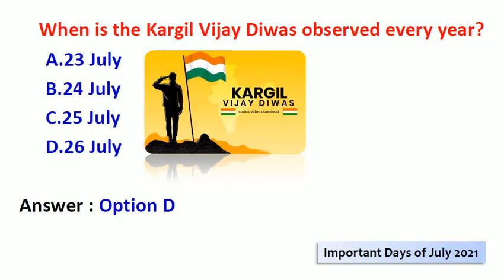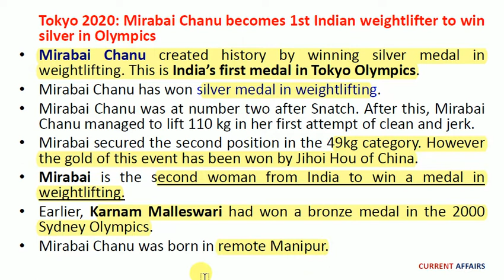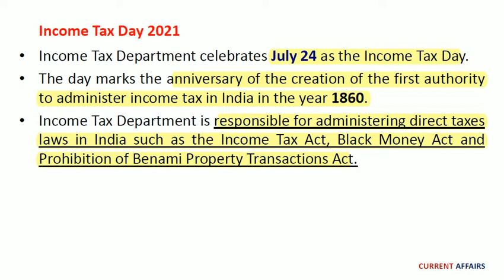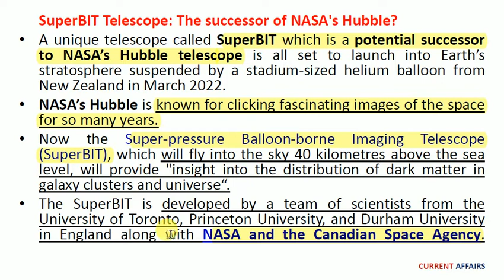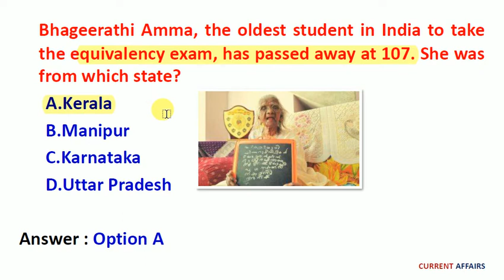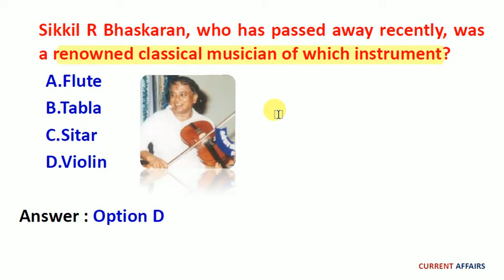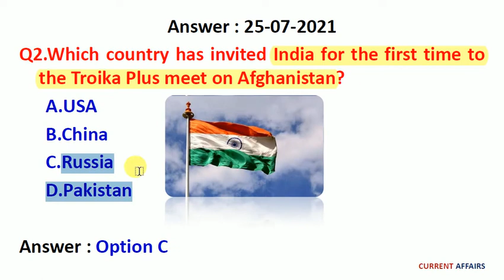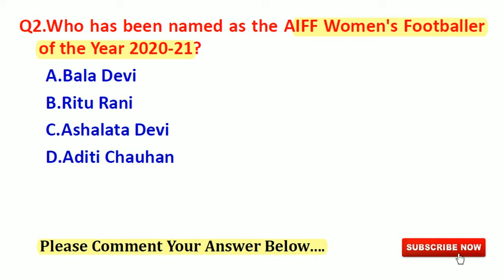26 JULY 2021 Current Affairs in English | Daily Current Affairs 2021 | UPSC SSC PSC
We are providing Daily Current Affairs Video in English for Competitive Exams like UPSC, Bank, SSC, RBI, Railway, IBPS, CAPF, SBI, LIC etc…..

Daily Current Affairs | 26 JULY 2021 Weekly Current Affairs in English | Current Affairs June 2021 | Current Affairs Today